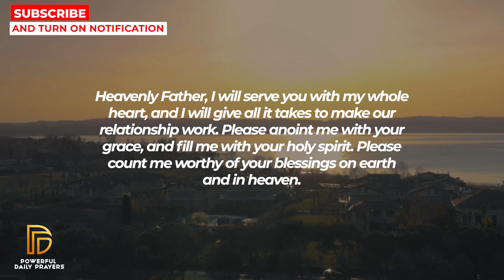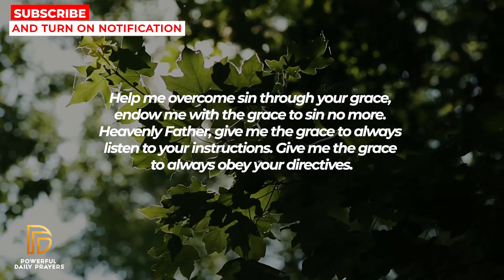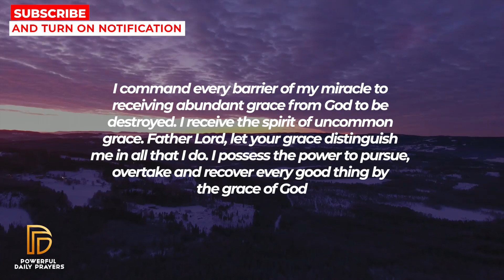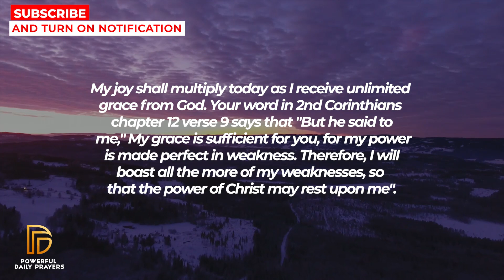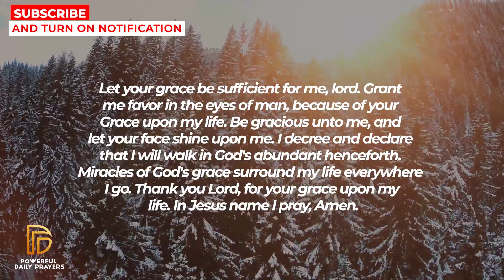GOD WANTS YOU TO OPEN THIS INSTANTLY - DON'T SKIP | Powerful Miracle Prayer For Blessings Today